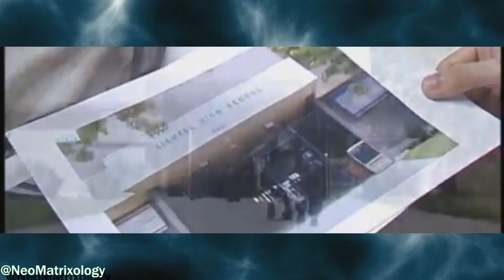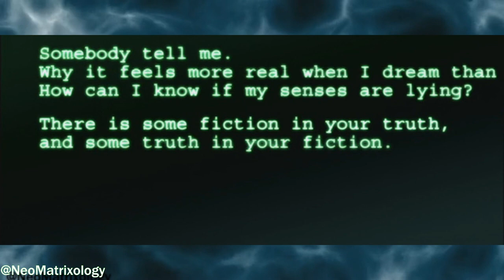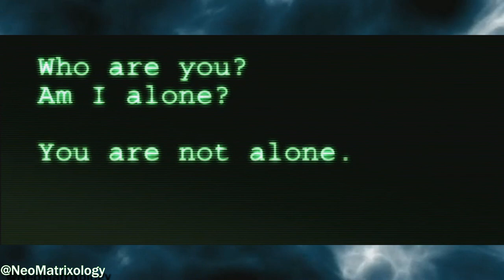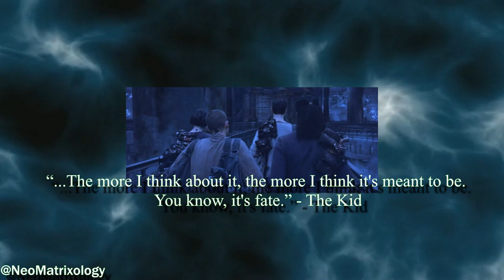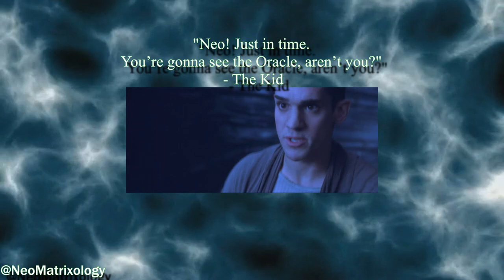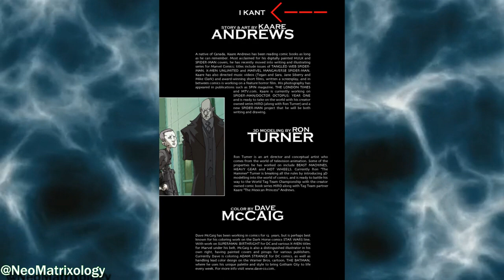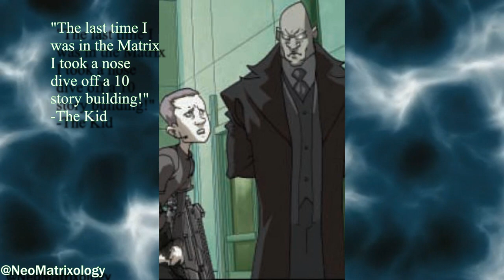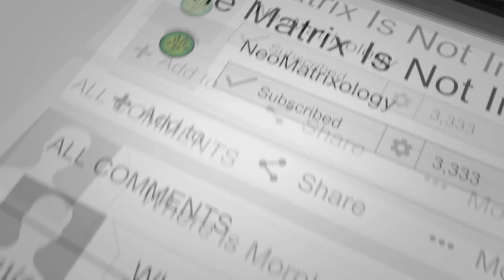THE ANIMATRIX | Kid's Story | Michael Karl Popper F!nally Explained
In this video we are going to discuss the Animatrix Episode Kids story, and explain Michael Karl Poppers character throughout the entire Matrix Universe. Spoilers will absolutely be required. If this is your first time down here or you simply want to know everything about the Matrix Franchise be sure to like, subscribe, and hit the notification bell so you do not miss out on any future content.

►Purchase The Ultimate Matrix Collection:

►Purchase The Matrix Comics 20th Anniversary Edition: